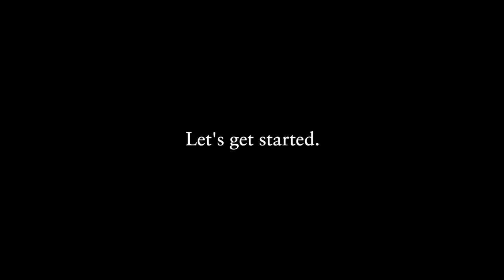WAOJE静岡支部様 設立記念祝賀会 OPムービー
２０２４年１月１８日（木）
WAOJE静岡支部設立記念祝賀会＠浮月楼
においてOPムービーとして上映されました。

世界中・日本中の起業家が静岡に集まる中でご覧いただきました。